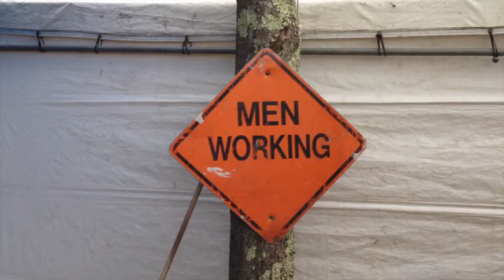Pedlars Friday Vintage - Brimfield Summer 2013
Us on the hunt for best quality vintage at Brimfield, Massachusetts this summer.

Want to see what we got? Take a look at our Pedlars Friday Vintage project

Every Friday at 8 am we launch a fresh collection of fantastic-value vintage finds, assembled for us by the best dealers from around the world. Everything here is supplied with a Certificate of Authenticity. You can find out what's coming next week by joining us on Instagram - @pedlarsfridayvintage

The music is Race for the Prize (geddit?) by Flaming Lips . We have no rights over this music, all of which rest with the artist.